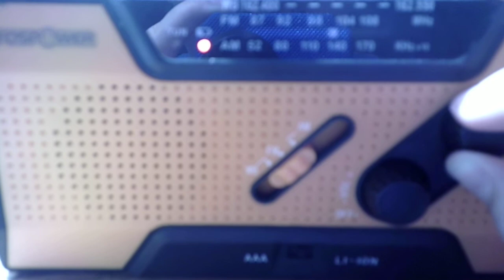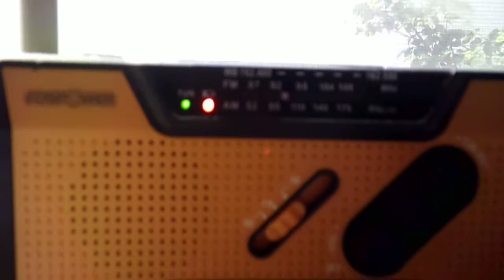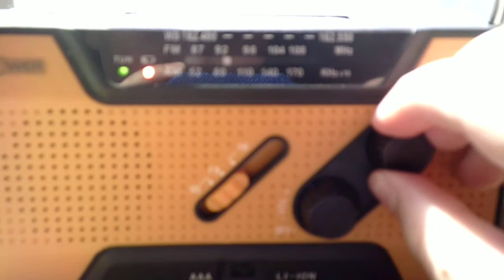Springfield MO Am/FM/WB Station ID Tunning 9/4/20